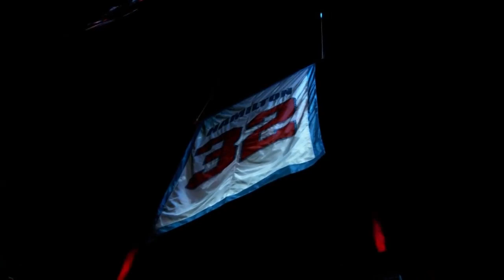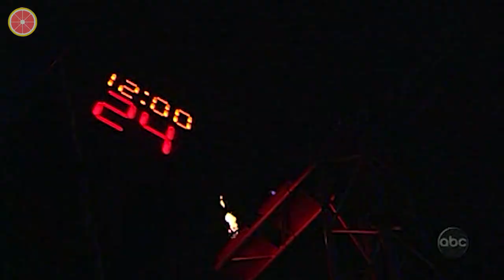【720P】Richard Hamilton Mix Highlights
Richard Hamilton Full 720P Mix！